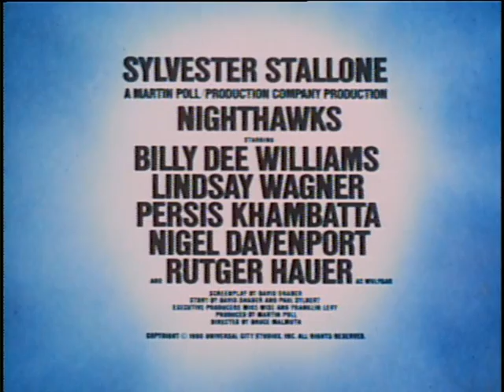NIGHTHAWKS - Trailer - (1981) -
Trailer for Bruce Malmuth's film starring Sylvester Stallone, Rutger Hauer, Billy Dee Williams, Lindsay Wagner, Nigel Davenport, Joe Spinell, Persis Khambatta, Hilary Thompson, Walter Mathews, E. Brian Dean, Caesar Cordova, Charles Duval, Tony Munafo, Howard Stein, Tawn Christian, Robert Pugh,